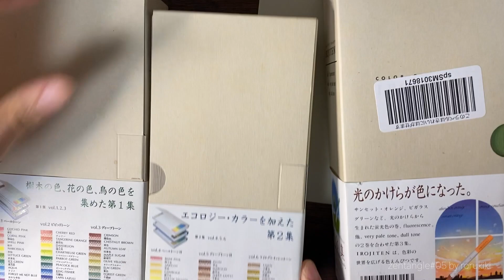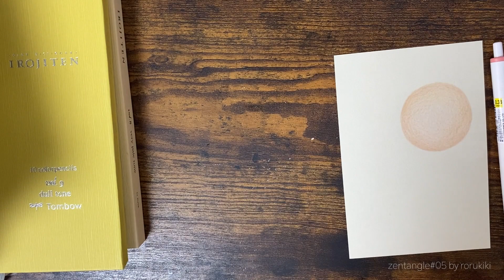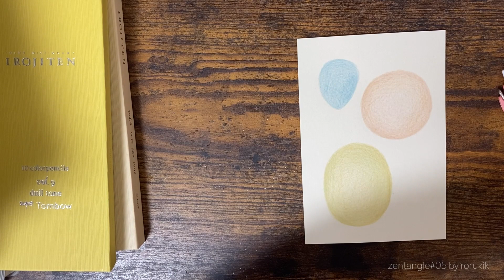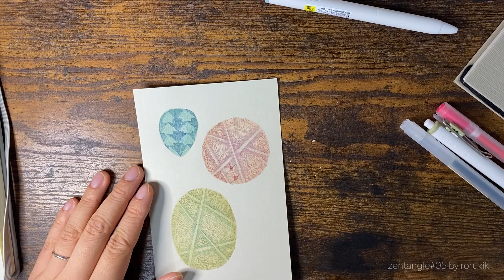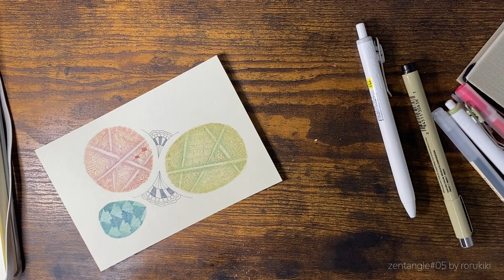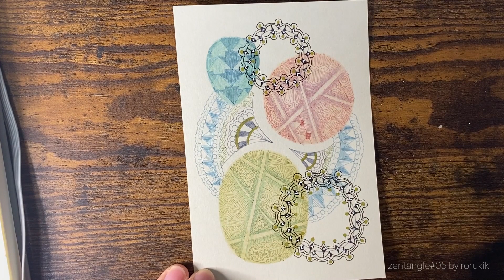Zentangle#05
In this artwork, including the number of patterns, styles, and color combinations, everything was decided through a lottery draw. During the creation process, I drew numerous patterns, but ultimately couldn't find a suitable spot to place tangle “Toodles”. In the end, I decided to do my best to find a place to incorporate that pattern. However, compared to the rest of the artwork, I feel that if i finished this artwork at 33:08 will be better. So, at this point, I'm contemplating whether it's necessary to learn the concept of "letting go."

00:00 Start by preparing color pencil blocks.
4:46
5:14
5:56
6:28
6:59
7:42
9:40
10:44 dex (sorry for the blocking)
12:33
14:06
15:38
20:01
25:05
33:08
37:50 Finally, complete the artwork by following the tangle pattern on the paper.